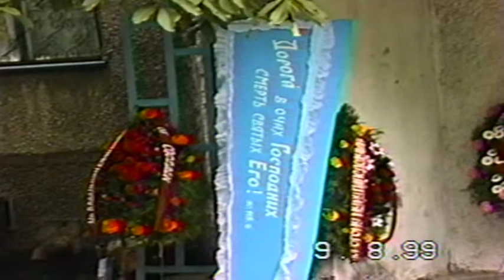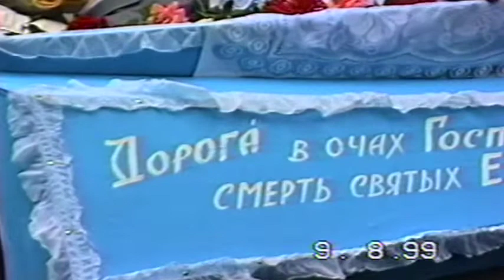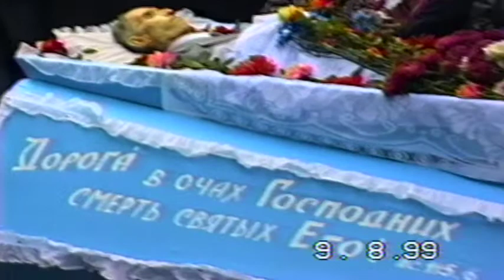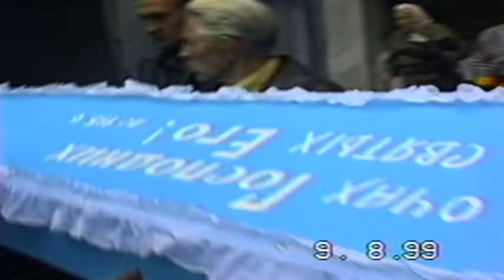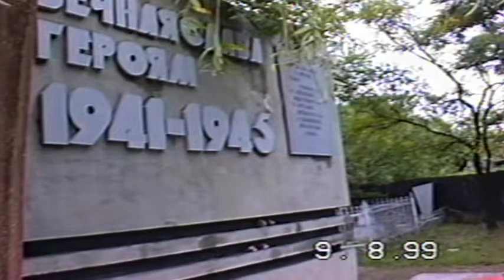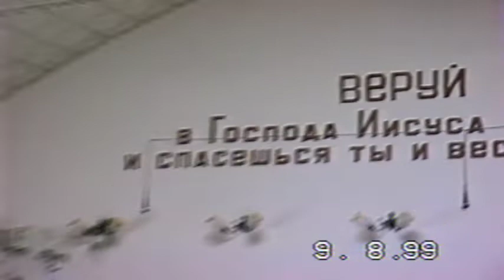Похоронное служение. Шацкий Владимир Еф. 8 Сентября 1999